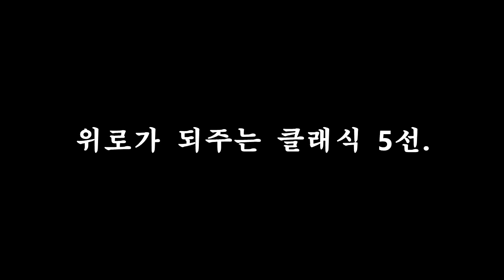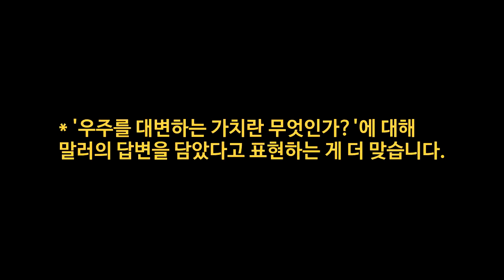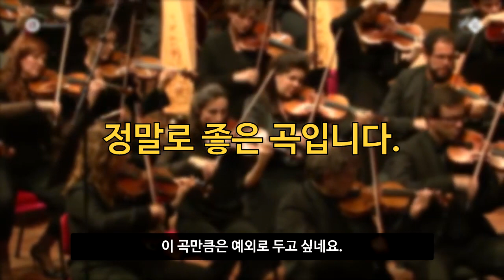힘들 때 위로가 되어주는 클래식 음악 5선 | 클래식 음악 추천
세상이 뜻하는대로 이뤄지면 얼마면 좋을까요.
어째 힘든 일이 기쁜 일보다 많은 것 같기도 합니다.
오늘은 여러분들께 위로가 되어줄 수 있는 클래식 음악 5선을 소개해드리고자 합니다.

안녕하세요, 클래식 소개해주는 크랄입니다!
우리 모두가 클래식을 잘 알게 되는 그 날까지, 열심히 노력하겠습니다.

-사용영상-
Brahms - Intermezzo in A Major, Op. 118 No. 2
(Arthur Jussen)
Chopin - Nocturne in E-flat Major, Op. 9 No. 2
(Frank Levy)
Beethoven – Piano Sonata No. 8 'Pathetique‘ 2nd Mov.
(조성진)
Beethoven – Symphony No.9 ‘Choral’ 4th Mov.
(Wiener Philharmoniker, Christian Thielemann)
Mahler - Symphony No. 3
(Netherlands Radio Philharmonic Orchestra, Markus Stenz)